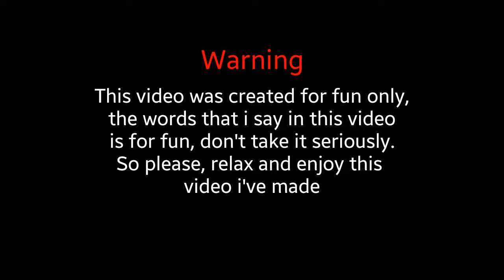My First Gameplay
Hope you enjoy this video i've made

The link for the background songs i used in this video :
1. Canonblade
  ~ Moon Sugar
2. DJ Mangoo

The gameplay of Barbarq, It's a mobile phone game, You can play with friends and have fun